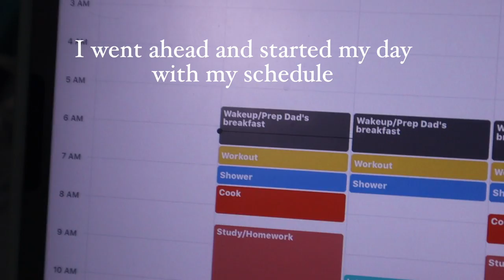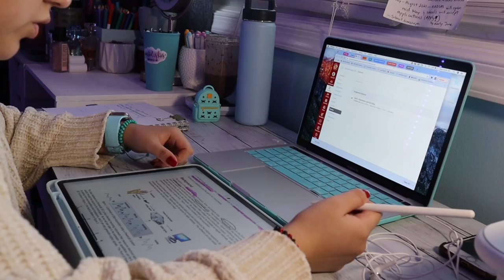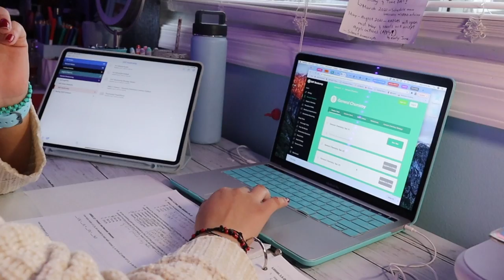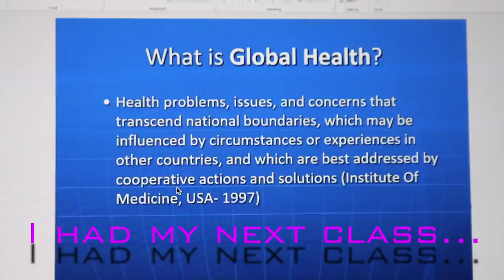College day in the life with 3 dogs and a ferret✨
Hello friends,
I hope you enjoy today's video which includes all of my kids lol. It gets busy but they add the fun in my life.
~Meredith